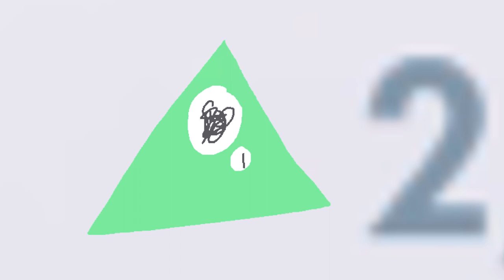2/600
Offbeat Voices, English, Choirboy I. Background, Animated, Shooting Star. Character, """"""""""Digimon"""""""""", Kamemon.